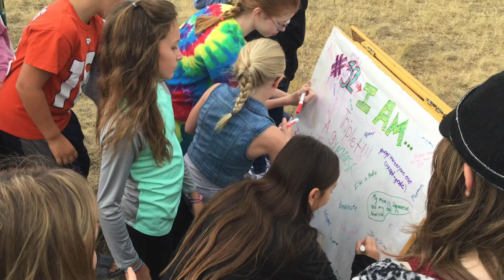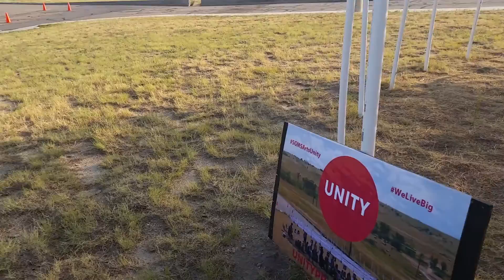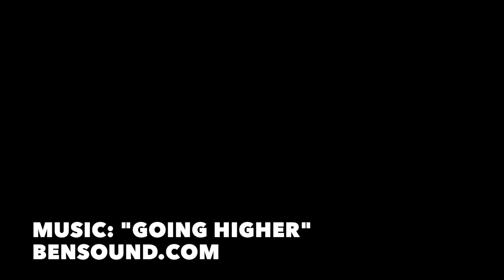Sagewood Middle School's UNITY project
Sagewood Middle School's performing arts department wanted to counter the divisiveness that can occur when students place labels on one another. They created a visual representation as to who they are as a performing arts department called the Who I Am Unity Project (UNITY).

Students set up 32 poles, each labeled with an identifier such as “I’m a Wildcat,” “I speak English as a Second Language” and “I struggle in school.” With yarn, participants then tie to each pole with which they identify. An interconnected canopy formed as more people participated.

“In the end, we see that we are all connected by something. This project celebrates the uniqueness of individuals and raises awareness of how labels impact our perception of and interactions with the world,” Sagewood’s performing arts directors, Kayla Diaz, Marsha Anema and Jennifer Hawkins jointly said.

Their vision is for communities around Sagewood and the Ponderosa High School feeder area to begin to spread unity and acceptance.